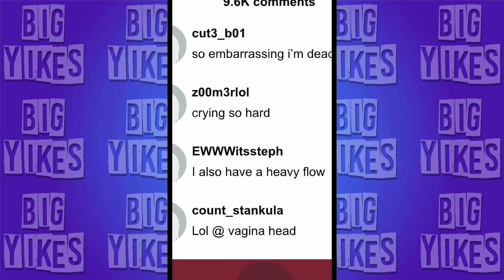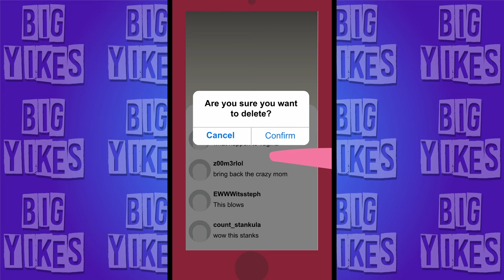Say Goodbye to TikTok 💀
Get ready for a hilarious animated story time from Big Yikes! Join us as we dive into the chaotic world of TikTok mishaps and unexpected viral fame. It all starts innocently enough – a girl filming TikToks, only to be hilariously interrupted by her mother, who throws a pair of underpants at her head! Talk about an unexpected twist! Later, after a routine dentist appointment, she discovers that the TikTok she posted of the incident has gone viral. Even after deleting the video, her followers can't get enough, begging for more hilarious content. Will she survive the embarrassment, or will she cringe her way to online stardom?

After all, when life throws underpants at you, you might as well make a TikTok about it!